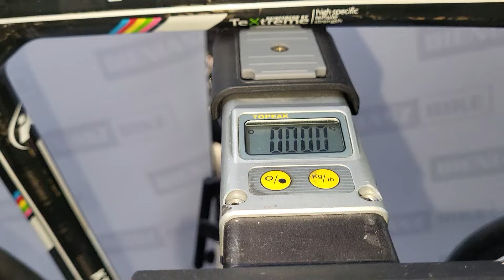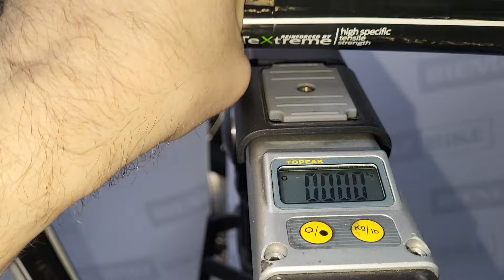Nowy czy używany ale rower wysokiej klasy co wybrać? @miroslawbieniasz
Jaki kupić rower, nowy czy używany ale wysokiej klasy zacte same kwoty.
Zawsze warto rozważyć oferty rowerów używanych, tych kilkuletnich alevnacdobrych grupach osprzętowych Dura Ace, Ultegra czy Sram Red bobtakue rowery cały czas są w obiegu.
      Ważną sprawą jest stan techniczny i pochodzenie roweru by nie był to wyeksploatowany sznelc czy jakiś kradziony. Jedynym minusem jest brak hamulca tarczowego ktory w płasko Polsce jest zuoełnie niepotrzebny ale i w górach ja nie potrzułem takiej potrzeby. Akurat atutem takich rowerów jest niska masa co niewątpliwie wpływie ma wpływ na przyjemność z jazdy i osiągi danego roweru. Masa roweru praktycznie decyduje o wszystkim !
     Myślę że tak jak w tym przypadku 6500 g jest trudbe do pobicia nawet przy nieograniczonym budżecie a już nie wspomnę kiedy kupujący ma ograniczony portfel w dodatku przy zakupie puerwszej szosy.
     Marki KEMO zupełnie nie znam i myślę żecwielu zxWas miało z nią do czynienia i coś napusze o trwałości czy jakości tych ram.
Akurst ten rower ma grupę osprzętową Dura Ace 2x11 i koła z karbonu na piastach DTSwiiss szytki Continental Sprinter, stanbtechniczny idealny na ramie nie widać śladów użytkowania. Kierownica, mostek, sztyca to karbon z FSA .Jedynevco bym w nim zmienił to nową owijkę w kolorze białym lub czarnym.
    Cały czas są poszukuwacze takich rowerów  bo na tym pojeździ się tak jakie założenią są co dovroweru szosowego czyli niska waga , sztywność ibprecyzja działania.
   Dziękuję za wszystkie dotychczasowe komentarze, subskrypcje i polubienia, jak zawze zachęcam do dyskucji i pozdrawiam z Tarnowa😊🚲